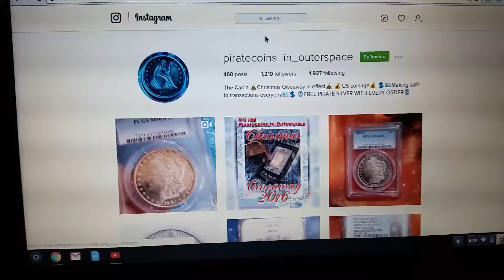Shoutout to @piratecoins_in_outerspace (on Instagram)